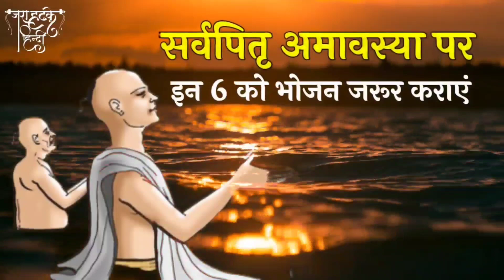सर्वपितृ अमावस्या पर इन 6 जीवो को भोजन कराना ना भूले